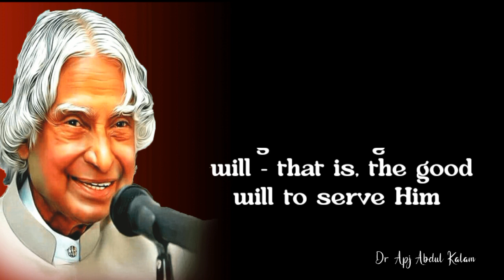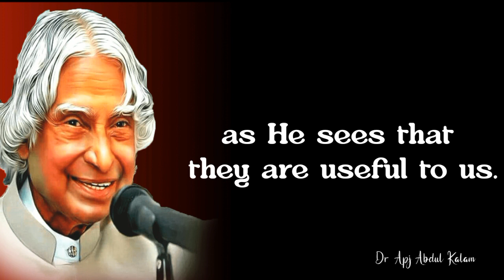Neighbours 🤔 || Dr. Apj Abdul Kalam Quotes || Quotes For Survival